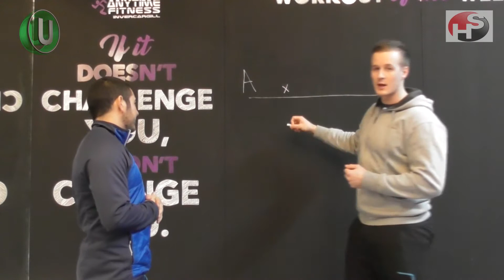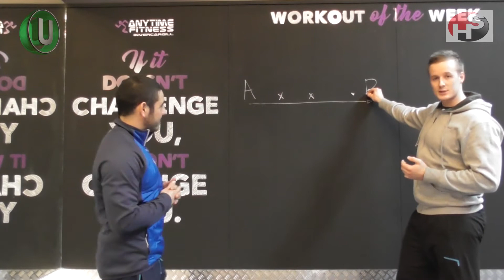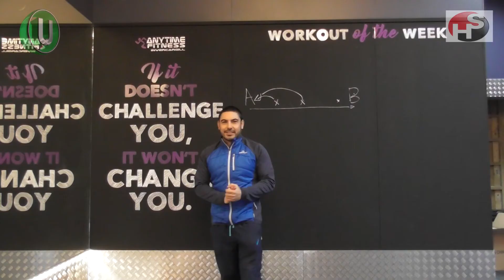Most common mistake to lose weight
Want to...

- Tighten and tone?

- Lose weight and keep it off?

-  Find out the best way to lose weight?

If you answered yes to any of those questions you're in the right place.

In this video you're going to learn the most common mistake people make when trying to lose weight.

Kereru and James will shed a light on how their client's get amazing results... and keep them!